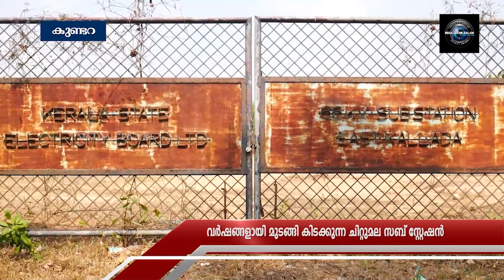നിര്‍മാണത്തിന്റെ തടസങ്ങള്‍ നീങ്ങുന്നു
വര്‍ഷങ്ങളായി മുടങ്ങി കിടക്കുന്ന ചിറ്റുമല സബ് സ്റ്റേഷന്‍ നിര്‍മാണത്തിന്റെ തടസങ്ങള്‍ നീങ്ങുന്നു. കെഎസ്ഇബിയുടെ തനത് ഫണ്ട് ഉപയോഗപ്പെടുത്തി സബ് സ്റ്റേഷന്റെ നിര്‍മിക്കാന്‍ പദ്ധതി തയാറാക്കി സമര്‍പിച്ചതോടെ സബ് സ്റ്റേഷന്‍ യാഥാര്‍ഥ്യമാകും എന്ന് പ്രതീക്ഷയിലാണ് ജനങ്ങള്‍.